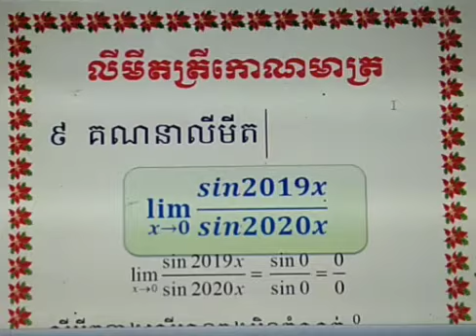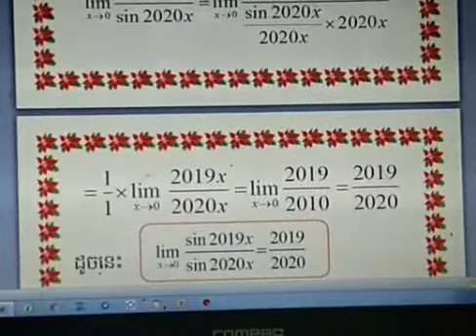លីមីត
Teaching by Nhean Romduol